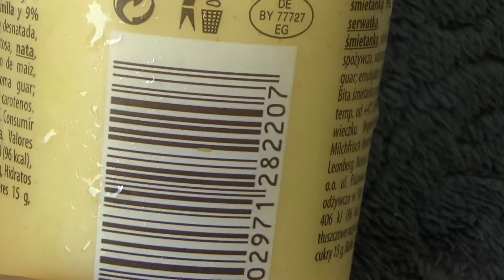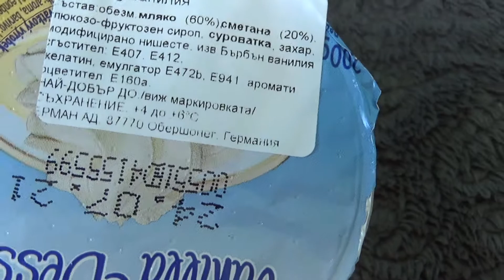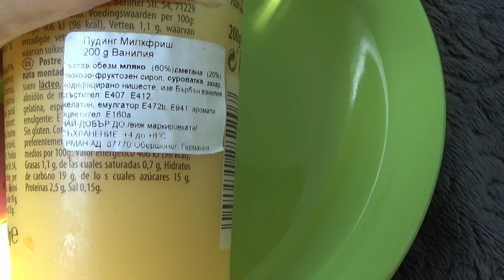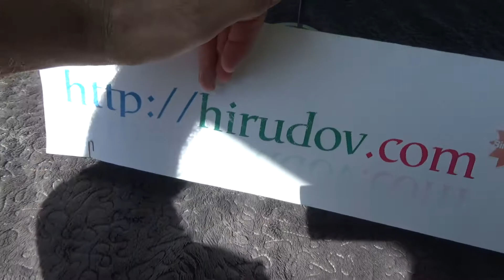Milchfrisch Vanilla Dessert 200 g Unboxing and Test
Unboxing and test of Milchfrisch Vanilla Dessert 200 g. After unboxing the dessert was tested and tasted.